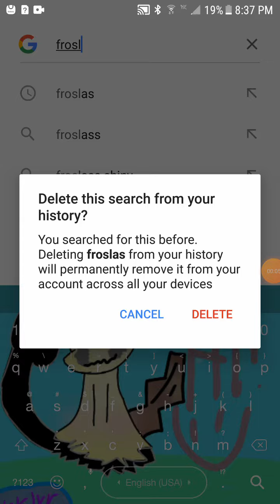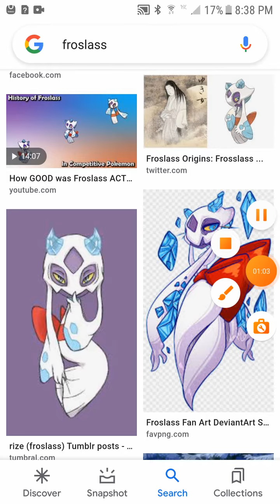froslass r34=video ends